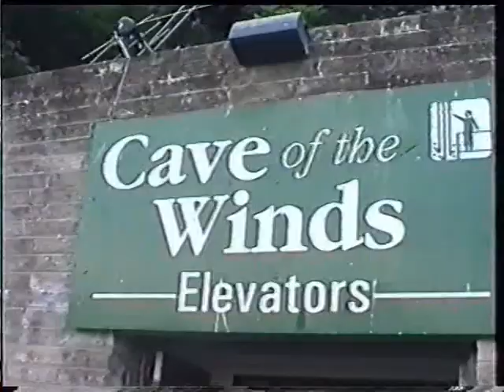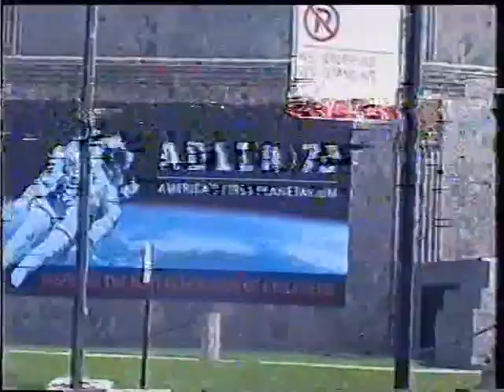USA Trip 3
USA Trip